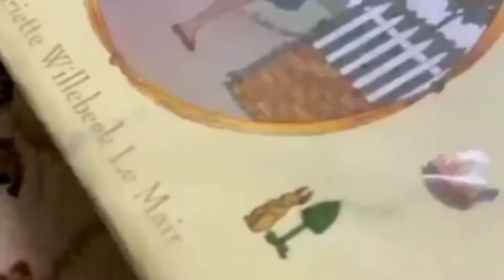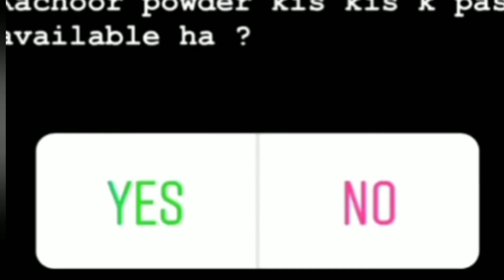Merium pervaiz new born daughter